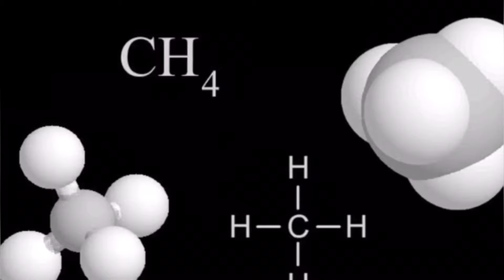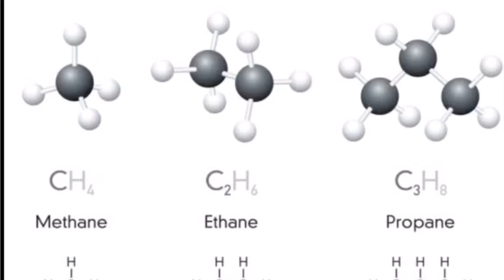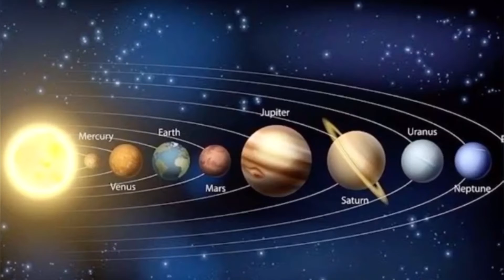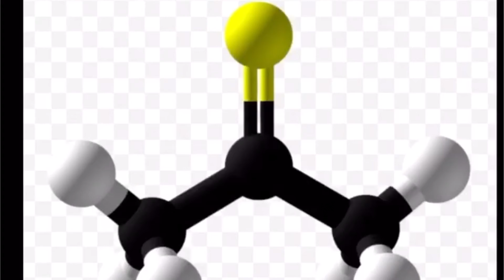Top 7 Most Stinkiest 😷 things in the World! ഏറ്റവും ദുർഗദ്ധമുള്ള ഏഴു വസ്തുക്കൾ!